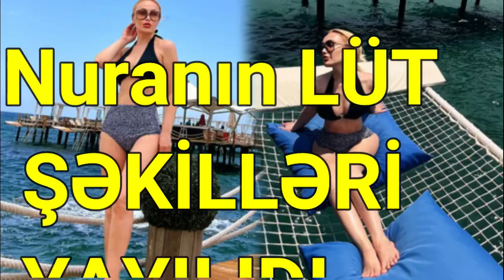Nura çimərlik geyimində